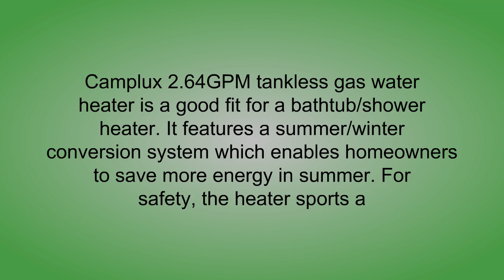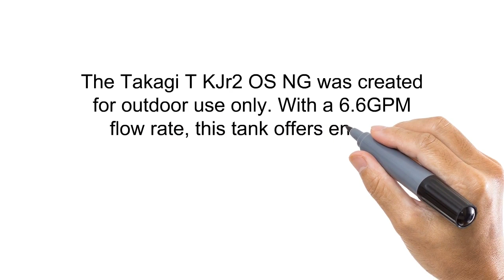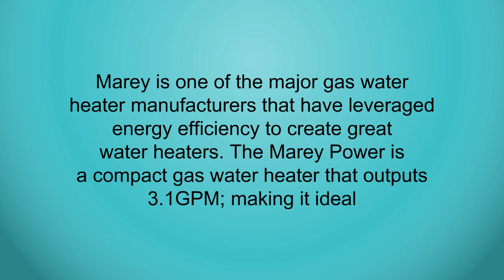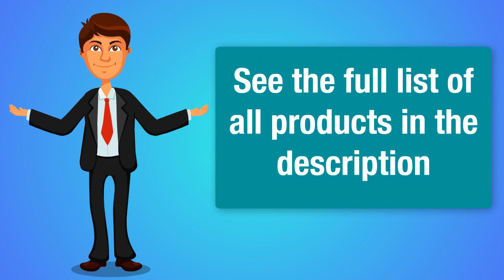Best Tankless Gas Water Heaters To Purchase - Tankless Gas Water Heaters Reviews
3. CopperJoint – Copper-Infused Compression Elbow Sleeve, High-Performance Design Promotes Proper Blood Flow to Help Improve Circulation and Support Healing for All Lifestyles, Single Sleeve
2. Camplux 10L Outdoor 2.64 GPM Digital Display Portable Propane Gas Tankless Water Heater
1. Takagi T-KJr2-OS-NG Outdoor Tankless Water Heater, Natural Gas